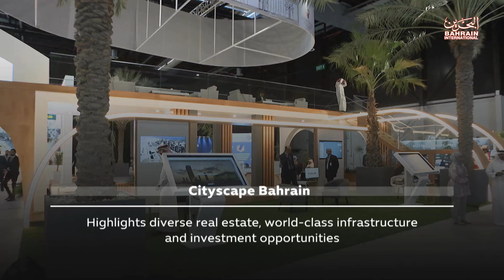Bahrain now| 28-11-2024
On this episode of Bahrain Now, we are joined by the British University of Bahrain’s TEMPRAH Team who won the “Company of the Year” award in the university track at the Youth Entrepreneurship Celebration 2024 in Dubai. Beyond the studio are reports covering Bahrain’s hosting of major events and exhibitions during this week, the success of the 3rd Edition of Cityscape Bahrain, the various showcasing from dozens of countries at Jewelry Arabia & Scent Arabia 2024, and Bahrain Agricultural and Animal Production Exhibition (Maraee 2024) which attracts thousands of visitors.
Watch Bahrain Now every Thursday 6PM on Bahrain International Television.